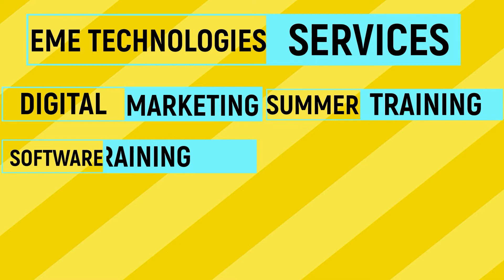Embedded Course in Mohali | GP Kangra | Student Feedback | Varun